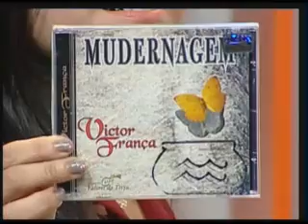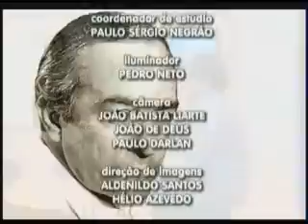23.04.2013 Bloco 2